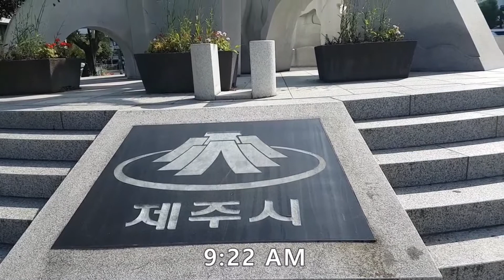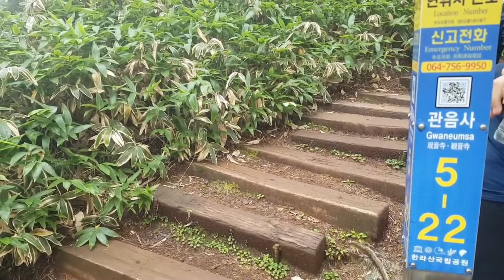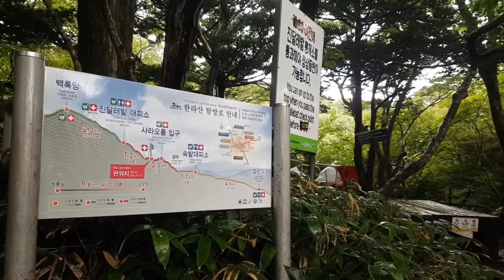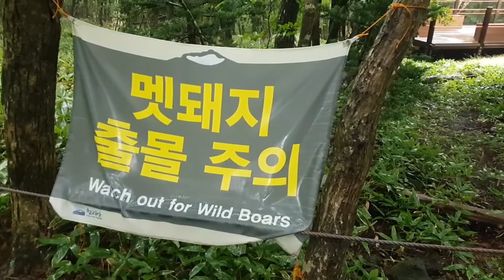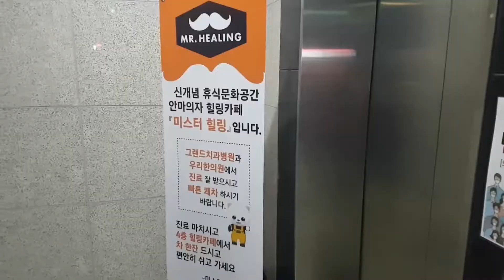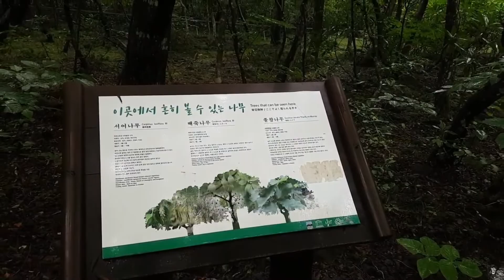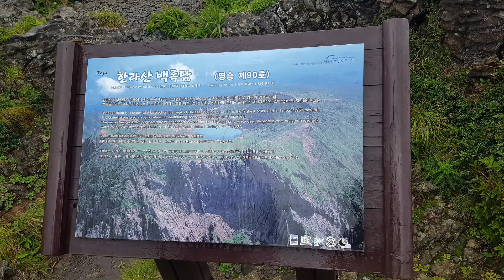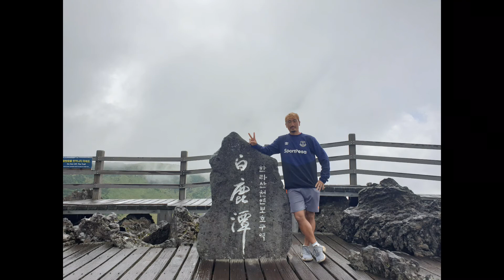JEJU(DAY 16, THE LAST)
기나긴 제주 여행이 끝났습니다.
힘든 순간도 많았던 만큼 행복했던 순간도 많았네요.

어느덧 200개가 넘는 영상이 업로드 되었습니다.
앞으로의 제 삶도 간간이 기록할 테니 기다려 주세요.

다들 건강하시고 행복하세요 :)

그리고, 정열군, 함께해 주셔서 감사합니다.